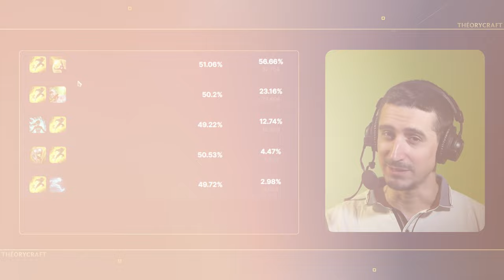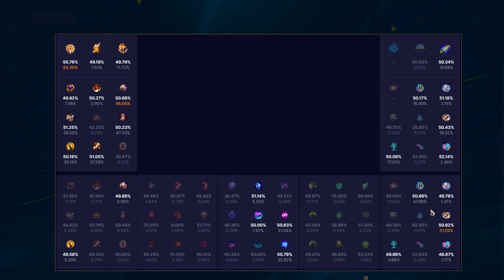Comment build Miss Fortune BOT - La sortie des anciens nouveaux builds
Probablement le plus gros UP qu'on ait vu depuis longtemps, Miss fortune ADC est redevenue viable avec des builds variés et puissants. Accrochez vous, on a du boulot !

00:00 Intro & builds
00:56 Max & Sums
03:00 Les Runes
12:05 Starter & Bottes
13:44 Items
19:59 BUILD Miss Fortune BOTLANE

Musiques :

Daffodil · League of Legends · Tennyson
Forever · League of Legends · Miscél
Hollow · League of Legends · Hanz
mechanical Ivy · League of Legends · weird inside
Reading Night · League of Legends · xander.
Recall · League of Legends · goosetaf
Waiting · League of Legends · Hanz
who's here · League of Legends · chief.
Woodpecker · League of Legends · Purrple Cat
feels · League of Legends · Dilip · Otxhello